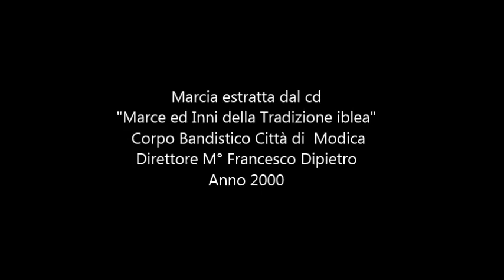Corpo Bandistico Città di Modica-SS. Cristo Alla Croce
Elegia Funebre eseguita il venerdì santo nella Città di Ispica in occasione della processione del SS. Cristo alla Croce